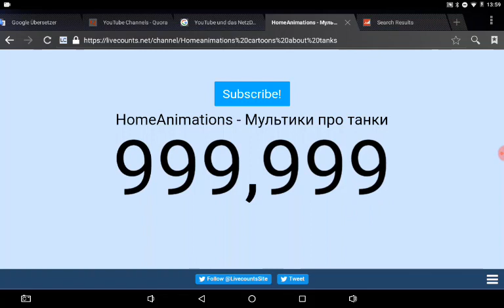HomeAnimations - Cartoons About Tanks REACHED 1 MILLION SUBSCRIBERS!!!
Dear HomeAnimations... Your Cartoons... Your Series... Your Uploads... Are awsome!